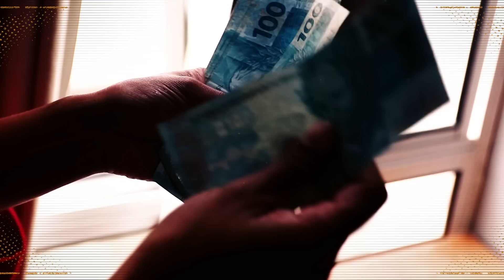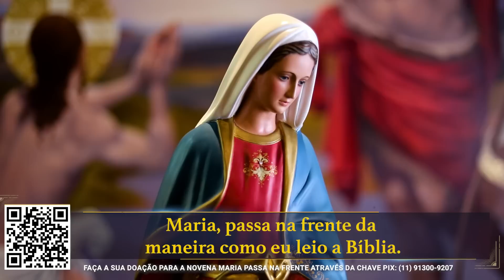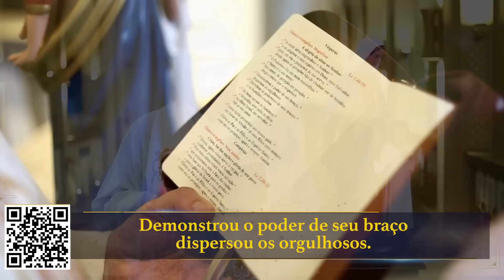Novena Maria Passa na Frente - 25/03/23